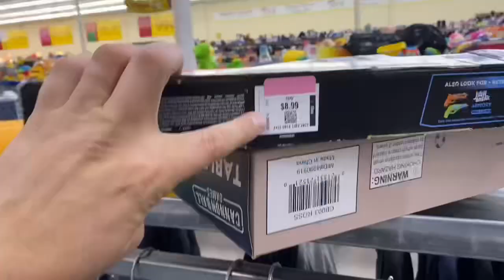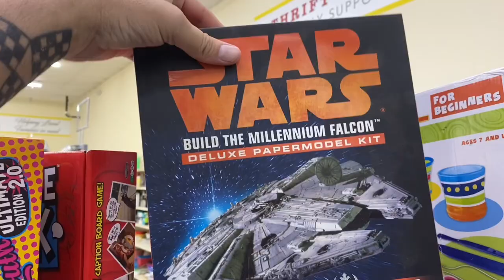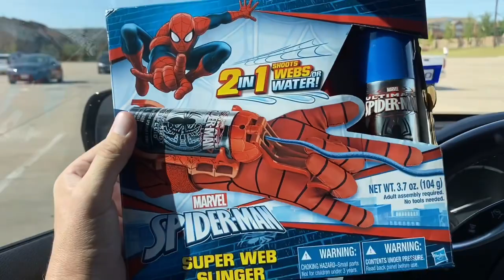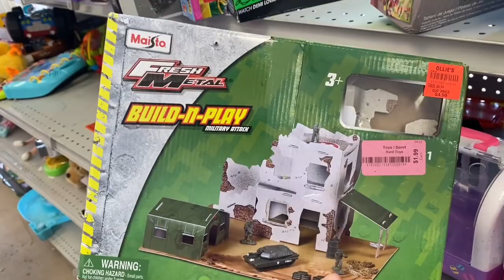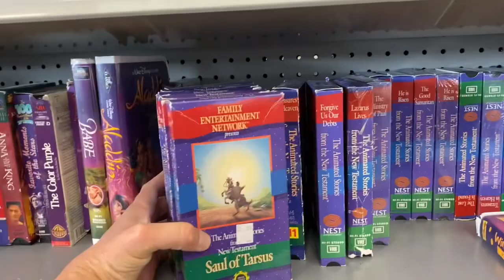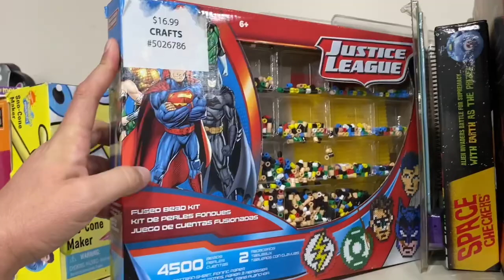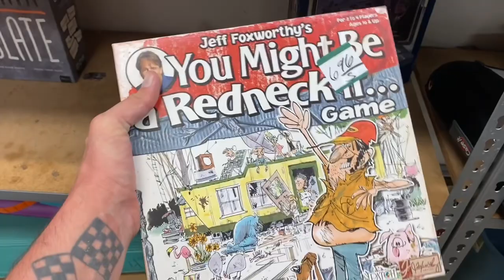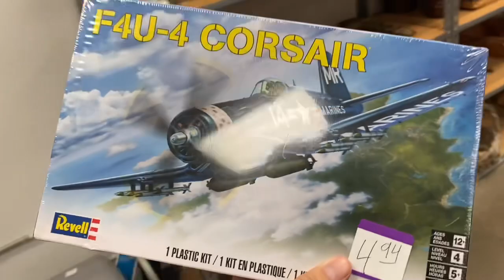5 THRIFT STORE FRIDAY | Thrift Store Toy Hunt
5 THRIFT STORE FRIDAY | Thrift Store Toy Hunt

Every Friday I hit up 5 thrift stores in Texas and toy hunt for vintage toys! I’m alway on the hunt for retro toys, but sometimes I find modern toys that see super cool.

The same toys you find in Target and Walmart I can find on thrift stores for a fraction of the cost.

I love hunting toys in thrift stores because it’s always an adventure! You never know what kind of thrift store finds you’re going to score.

This weeks thrift store haul was pretty sweet!
Turn up the volume and come thrift with me!